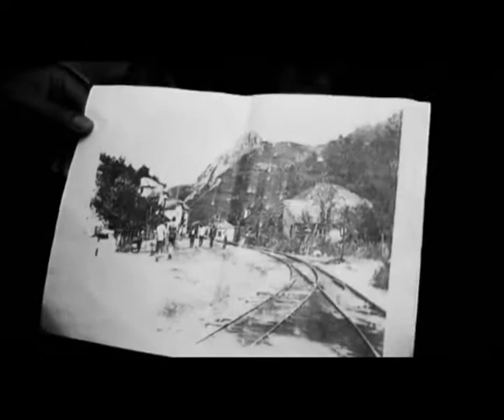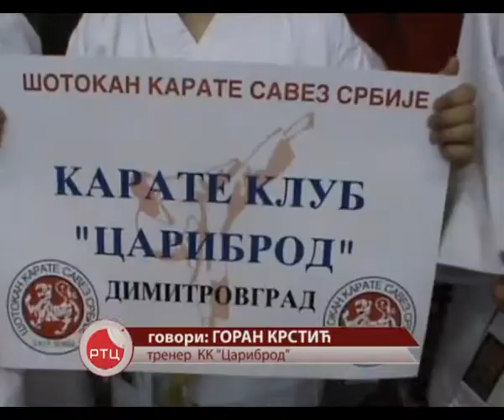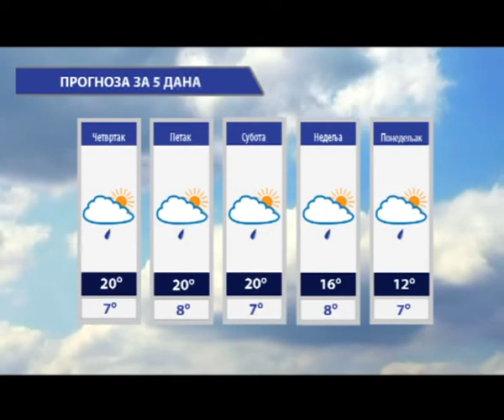CARIBRODSKI ŽURNAL 29.04.2014. RT CARIBROD DIMITROVGRAD